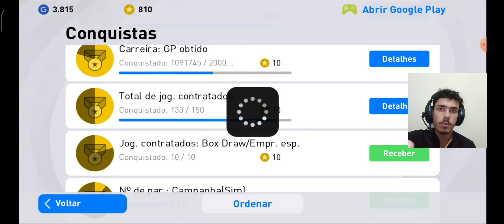PEGUEI 25 CONQUISTAS ACUMULADAS E FIQUEI RICO 🤑 PES 2021 MOBILE